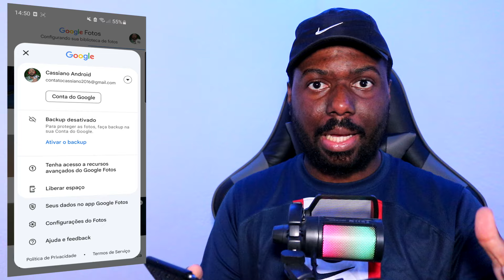Liberando Muito Espaço de Armazenamento no Google Fotos, Gmail e Drive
Descubra como liberar um espaço significativo de armazenamento no Google Fotos, Gmail e Drive com minhas dicas infalíveis! Este guia passo a passo irá mostrar as melhores práticas para limpar e organizar seus arquivos, liberando espaço valioso em sua conta do Google. Não perca tempo com armazenamento lotado.

Código Gmail:
has:attachment larger:10M